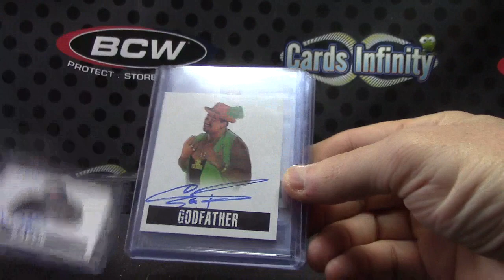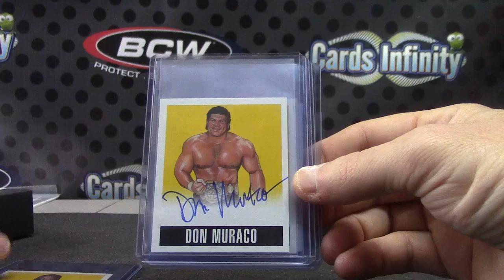BryanJS14's 2014 Leaf Wrestling Box Break